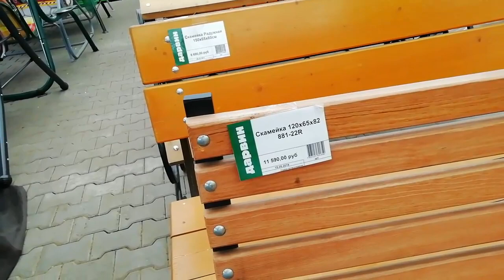Лавочка Своими руками с Правильным углом спинки Себестоимость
Лавочка с наклоном спинки 70 градусов получилась отменная! И пользуется спросом! Можно создавать для продажи и себе домой!